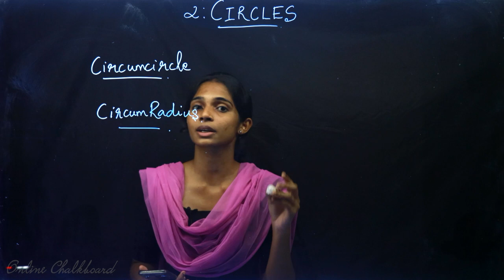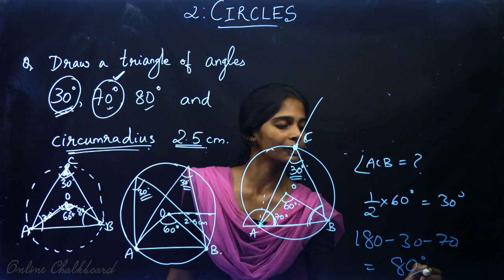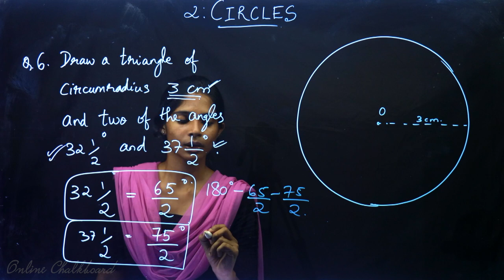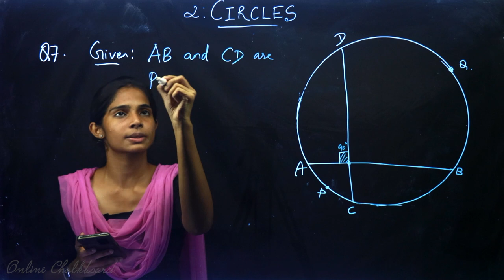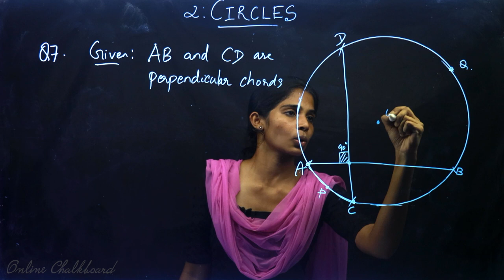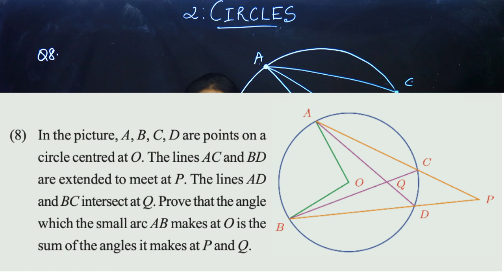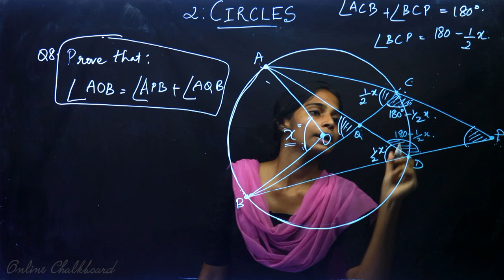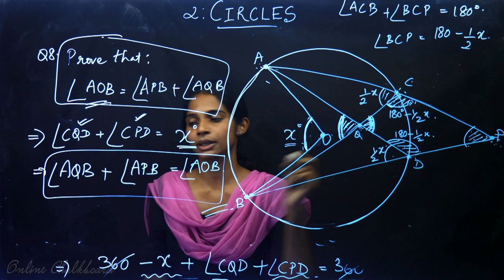Class 10 | MATHS | Chapter 2 - CIRCLES - Part 8 | SSLC KERALA | Kite Victers | HARSHA